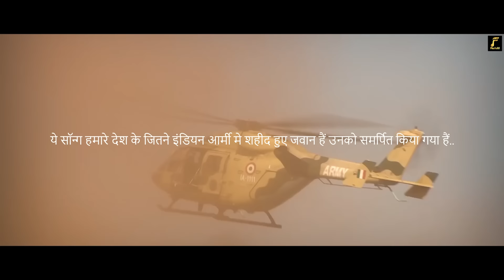Army (Vande Maataram) (Official Video) | MD Desi Rockstar | Shivani Gupta | Photofit Music Company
Suresh Bhanushali & Photofit Music Presents "Army (Vande Maataram) " Official Music Video.
This latest Haryanvi Song "Army (Vande Maataram)" featuring MD Desi Rockstar and Shivani Gupta is a track, celebrating the honor of our army for their selfless service & valor. The Heartfelt Haryanvi Music Video "Army (Vande Maataram) " is Directed by Rikki Yadav.
This new Haryanvi song 2022 is voiced by MD Desi Rockstar and he has also penned the lyrics.

This Republic Day, Let us celebrate our Army by saluting all of them for their bravery and patriotism. As for them, Two stars on the shoulders are better than millions of stars in the sky.

Produced By Suresh Bhanushali &  Photofit Music Company

Producer:-Suresh Bhanushali
Singer:- MD Desi Rockstar
Feat. Shivani Gupta & MD Desi Rockstar
Director: Rikki Yadav
IT Partner:- Milkyway Infotech
Project Head:- Rajiv John Sauson